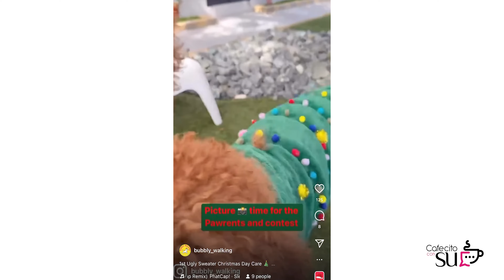UN CAFECITO CON SU|| Ep 3: BUBBLY CAMI UNA HISTORIA DESDE LO MÁS OSCURO A LA PROSPERIDAD Y AMOR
Wow una gran historia…en este episodio conversamos con Camilia Maldonado mejor conocida como Bubbly Cami en las redes sociales, nos cuenta su historia de superación y como pudo salir de la oscuridad que la llevaron las críticas sobre su peso e imagen de sus más cercanos, decidir cambiar de rumbo laboral y llegar a la aceptación y lograr emprender hasta ver su negocio prosperar! Una historia que te encantará y te identificarás!! En la sección de colaito nos ponemos al día de moda y con el Puya Extra Shot hablamos de los temas que nadie quiere resaltar o hablar! Cuentanos que te parecio y/o escribe tu hosuoria y tagueanos💓❤️

Ambas Vestimos mucho de